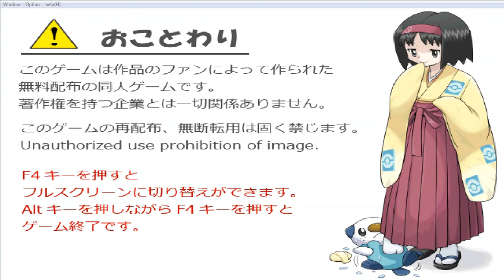Pokemon Type Wild Part 1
Like and or Favorite if you enjoyed me getting my butt kicked.